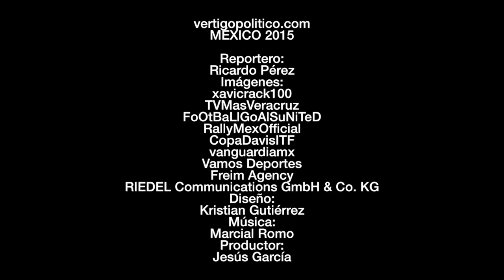Agenda deportiva 060315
Aquí está la agenda deportiva de este fin de semana